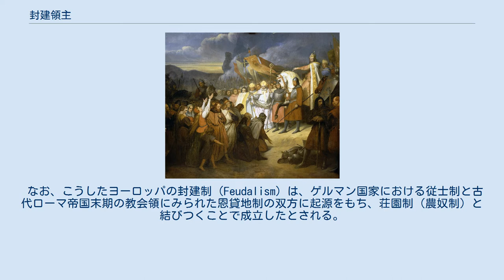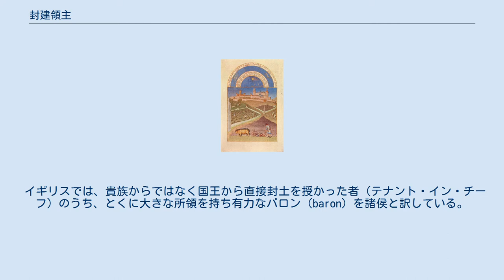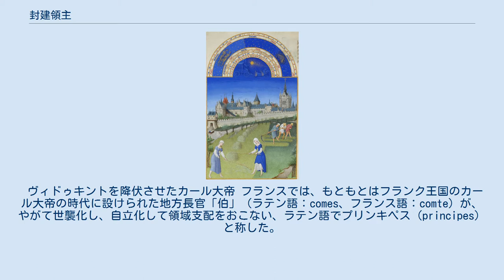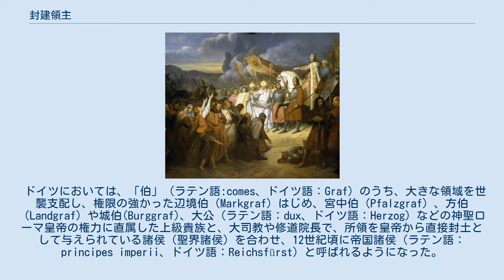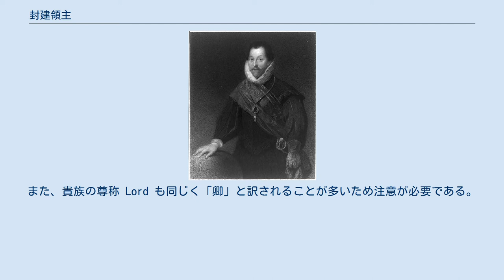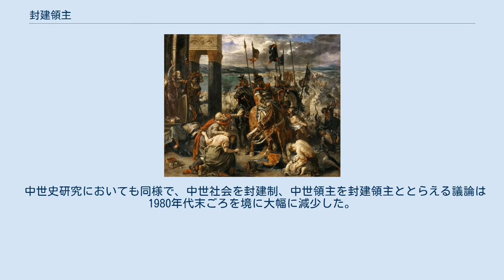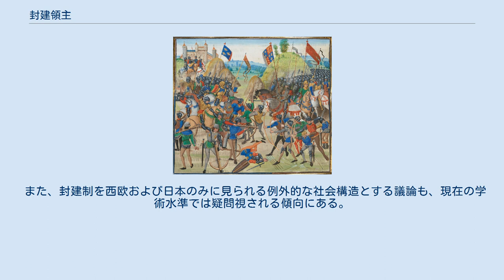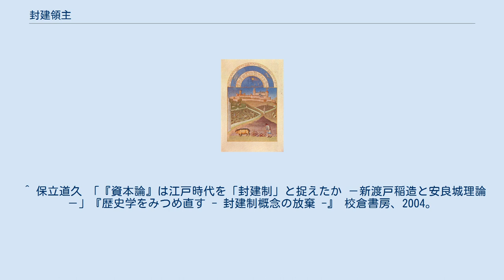封建領主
『ベリー公のいとも豪華なる時祷書』より絵暦（6月） 中世の西ヨーロッパでは、封建領主の館を中心とする自給自足を原則とした荘園制が形成された 封建領主（ほうけんりょうしゅ、feudal lord）又は領主（りょうしゅ、lord）とは、封建制における領主階級をさす用語。
ヨーロッパ中世の封建制において見られる。
日本の中世・近世における領主層が封建領主と呼ばれたこともあった。
 ベリー公の絵暦（3月） 中世の西ヨーロッパで特徴的にみられた独自の社会は封建社会とよばれている。
 封建領主は、封建社会における支配層を形成し、国王や教会から、諸侯、騎士などからなる。
封建領主相互に階層性があり、より上級の領主（とくに国王）から与えられた土地（封土、feudum）とその住民に対する支配権を領主権（バン領主権、Seigneurie banale）という。
封建領主のあいだでは、相互に契約にもとづいた主従関係が結ばれ、主君は臣下に土地を与え、保護するかわりに、臣下は主君に忠誠を誓い、軍役の義務を果たさなければならなかった。
この契約は双務的性格をもつもので、一方が義務を履行しない場合は契約が解消されることもあった。
君主によって授与された封土はいくつにも分割されうるもので、君主からみれば、直臣、下級家臣へと連なる階層構造をもつと同時に、臣下からみれば複数の主君をもつこともあった。
 これらの封土は荘園として経営され、荘園内の農民を支配し、封建領主の館を中心として自給自足を原則とする荘園制がかたちづくられた。
領主権には裁判権、警察権や農民からの貢納を徴収する権利などがあり、支配下の農民を保護する義務も有していた。
 農民は領主直営地での労働をはじめ、賦役、貢納、結婚税、死亡税、人頭税など多くの義務と重い負担を負い、また、教会にも生産物の10分の1（十分の一税）を納めなければならなかった。
家族・農具・住居の所有権は認められたが、職業選択の自由と移転の自由は認められず、また、農民保有地を自由に処分することも認められなかったので農奴とよばれる。
 なお、こうしたヨーロッパの封建制（Feudalism）は、ゲルマン国家における従士制と古代ローマ帝国末期の教会領にみられた恩貸地制の双方に起源をもち、荘園制（農奴制）と結びつくことで成立したとされる。
 中世ヨーロッパにおいては、 祈る人（聖職者） 戦う人（戦士） 耕す人（農民） に身分を分ける考え方が浸透した。
戦士身分は騎士とよばれたが、国王をはじめとする高位の貴族も広義においては戦う人、すなわち騎士に含まれる。
祈る人もまた封建領主であり、人びとを3身分に分ける考え方はフランス革命前の身分別議会である三部会にまで引き継がれた。
 イギリスでは、貴族からではなく国王から直接封土を授かった者（テナント・イン・チーフ）のうち、とくに大きな所領を持ち有力なバロン（baron）を諸侯と訳している。
 ヴィドゥキントを降伏させたカール大帝 フランスでは、もともとはフランク王国のカール大帝の時代に設けられた地方長官「伯」（ラテン語：comes、フランス語：comte）が、やがて世襲化し、自立化して領域支配をおこない、ラテン語でプリンキペス（principes）と称した。
これを諸侯と呼んでいる。
フランスでは諸侯のうち有力な者が、公（duc）や侯（marquis）を名乗るようになる。
 ドイツにおいては、「伯」（ラテン語:comes、ドイツ語：Graf）のうち、大きな領域を世襲支配し、権限の強かった辺境伯（Markgraf）はじめ、宮中伯（Pfalzgraf）、方伯（Landgraf）や城伯(Burggraf)、大公（ラテン語：dux、ドイツ語：Herzog）などの神聖ローマ皇帝の権力に直属した上級貴族と、大司教や修道院長で、所領を皇帝から直接封土として与えられている諸侯（聖界諸侯）を合わせ、12世紀頃に帝国諸侯（ラテン語：principes imperii、ドイツ語：Reichsfürst）と呼ばれるようになった。
 騎士（knight）とは、主君と主従関係を結んで軍事的奉仕をおこなう戦士階級の総称である。
一般には小領主のことが多く、直接的な軍事担当身分であった。
732年のトゥール・ポワティエ間の戦いに際し、フランク王国の宮宰カール・マルテルが騎士制度を創設したことが嚆矢とされる。
 ジャン2世 (フランス王)による騎士叙任 中世ヨーロッパにおいては重装騎兵が戦闘の主役であり、そのためには優れた技量と精神的、肉...